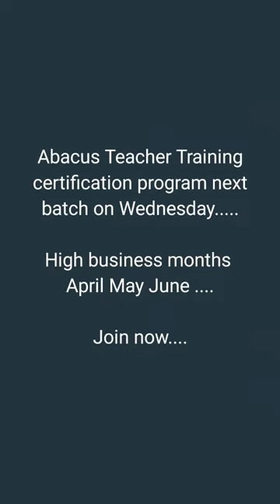Give your career a spark Abacus part time work Earn from home # more query what's App 9899698414